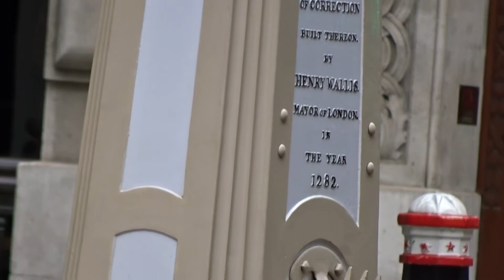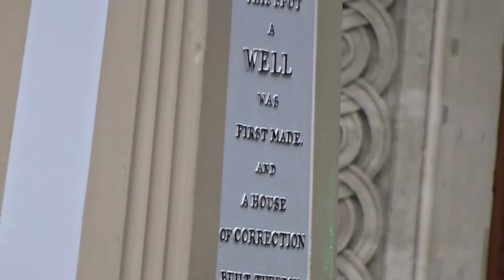Real GOLD Sheathed Grasshopper above ROYAL EXCHANGE - 3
EAST symbol across the centre line of the CITY OF LONDON

GUILDHALL which is in GRESHAM Street links KING Street to QUEEN Street [after cutting across CHEAPSIDE].

Off KING Street is TRUMP Street - that links to RUSSIA ROW!

ALL true!

The GOLD sheathed Grasshopper is the symbol of Sir Thomas Gresham [Agent to four successive Sovereigns: Henry VIII; Edward VI; Queen Mary I; Queen Elizabeth I].

Sir Thomas Gresham became one of the richest men in England.
As Royal Agent, Sir Thomas Gresham was granted a parcel of land from the King, where he built the Royal Exchange.

Gresham went on to establish Gresham College [with no permanent students] located in the City of London.